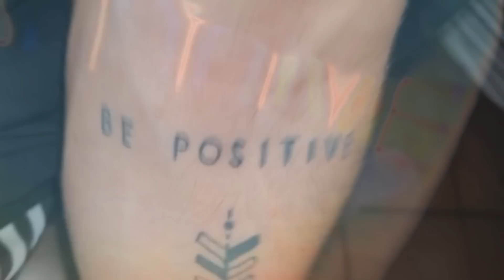POSITIVO DOPO IL TAMPONE? // RISPONDO alle VOSTRE DOMANDE su INSTAGRAM !!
Ciao ragazzi..oggi rispondo alle domande più fatte su instagram!
Ho bisogno del vostro aiuto per ripartire nel migliore dei modi.

J S T D R K ||  × B L A C K A D D I C T E D ×